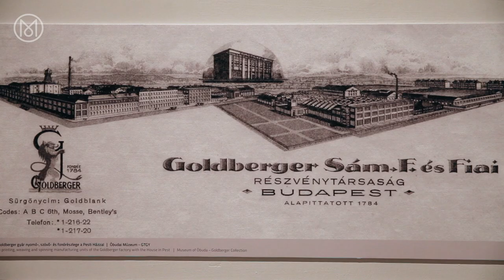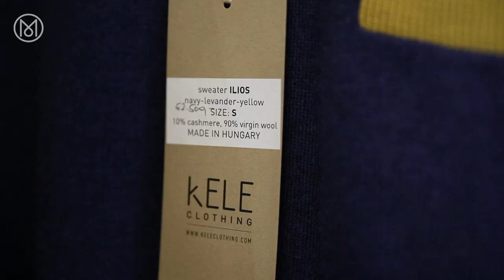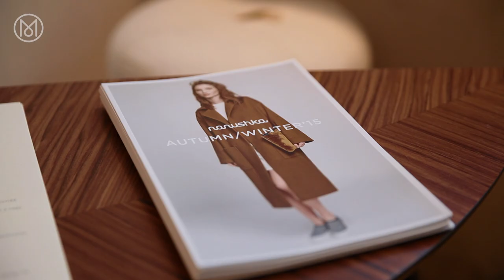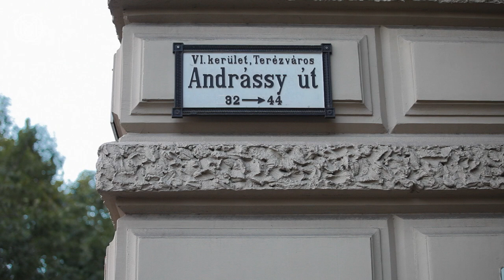Budapest: Design for life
Things are looking sharp on the fashion scene in Hungary’s capital, with a new collection of boutiques, budding young designers and ground-breaking brands. To discover more about Monocle magazine head